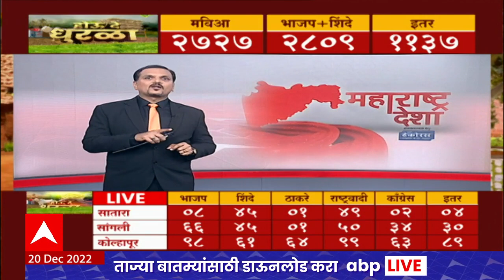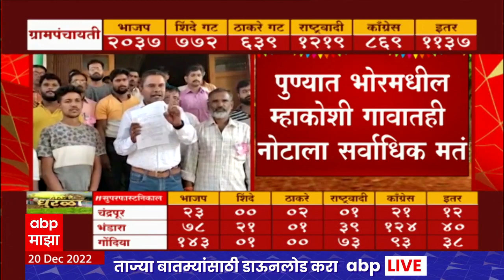Kolhapur Chandgad Gram Panchayat : चंदगडमध्ये NOTA ला बहुमत, दुसऱ्या क्रमांकाचा उमेदवार विजयी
कोल्हापूर: निवडणुकीच्या रिंगणात असलेले कोणीही पसंत नसल्यास मतदारांना 'नोटा' म्हणजे वरीलपैकी कोणताच उमेदवार पसंत नसल्याचा पर्याय देण्यात आला आहे. पण जर या नोटालाच सर्वाधिक मतं मिळाली तर? असाच काहीसा प्रकार कोल्हापुरातील चंदगड तालुक्यात (Kolhapur Gram Panchayat Election Results) घडला आणि निवडणूक अधिकाऱ्यांनी नियमानुसार दोन नंबरची मतं घेण्याऱ्या उमेदवाराला विजयी घोषित केलं.